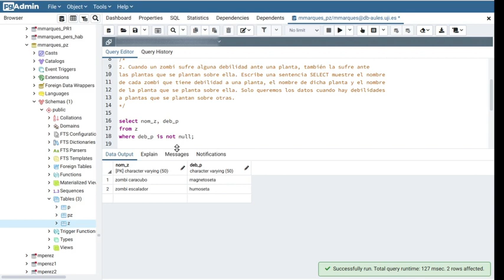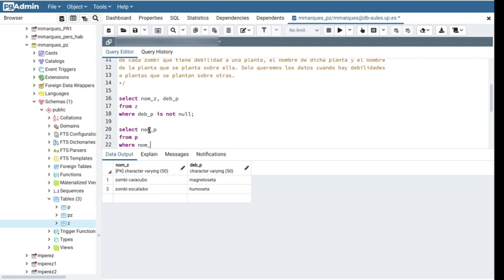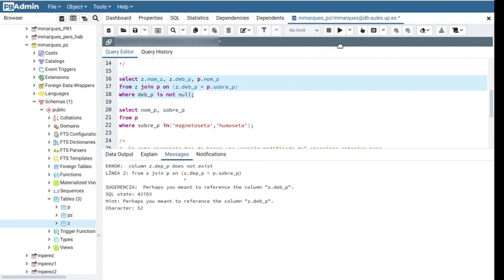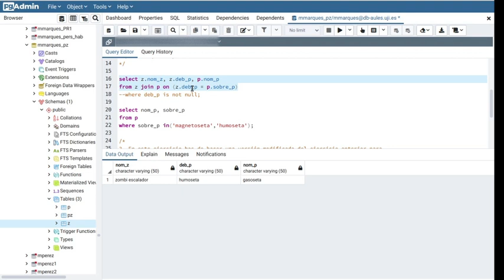Plantas contra zombis (5): obtener debilidades transitivas